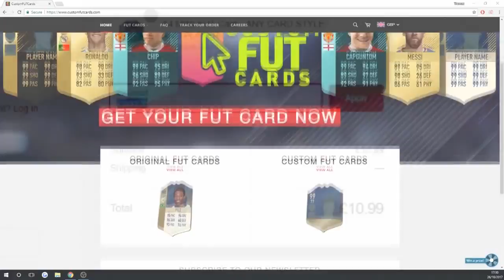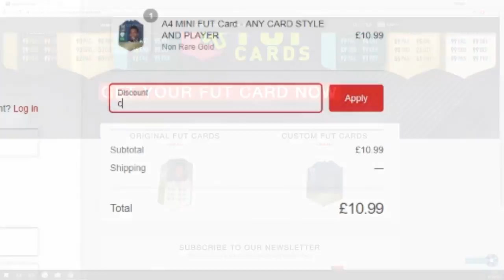CapgunTom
What an episode of FIFA Bingo! BUY REAL LIFE FUT CARDS - Code 'Capgun' for a discount!

FIFA 16 PACK OPENINGS, FIFA BINGO AND SQUADBUILDERS!!!